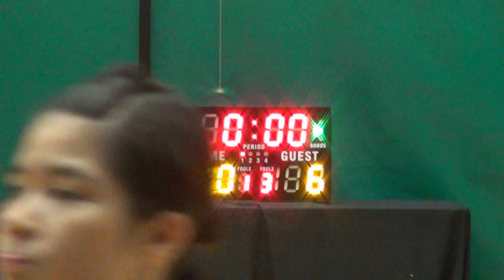11JUL15 Hayabusa vs 魔星 Q1